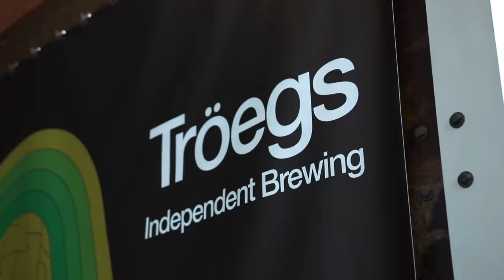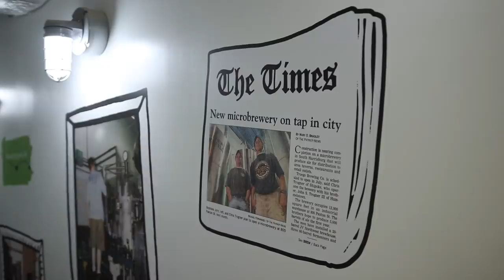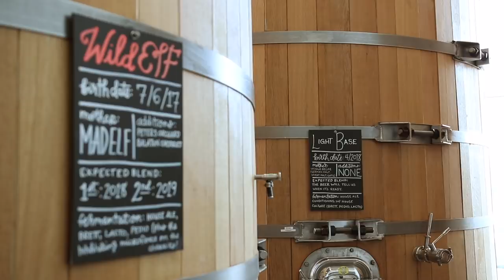Hop sniffing with the founders of Troegs Brewery | The Craft Beer Channel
This week is a super exciting episode as we get an insight into Troegs recipe creation process and their amazing real-world hop sensory panel. Join us as we sniff our way across the hop spectrum and interview the founders of one of our (recently crowned) favourite breweries in the States!

Homebrewers and casual beer geeks alike will love this one.